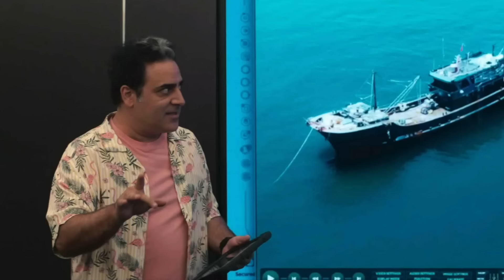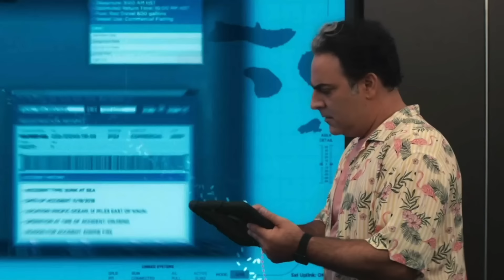Kate and Lucy | 2x15 | part 6